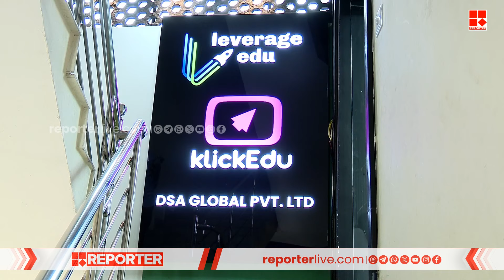വിദേശ പഠനം ലക്ഷ്യമിടുന്നവരാണോ? ലെവറേജ് എജ്യു ഇനി കൊച്ചിയിലും | Leverage Edu | KlickEdu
With Regards
Team RBC